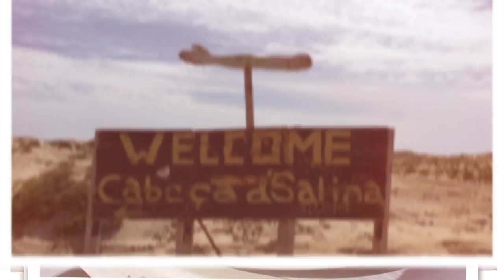Yarina's vlog #1 Kaapverdië 2016/1017